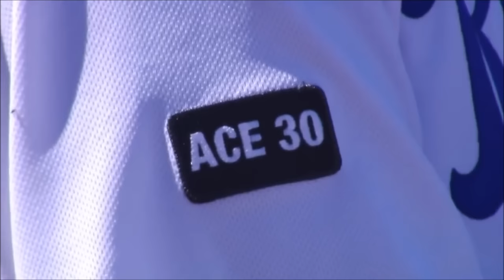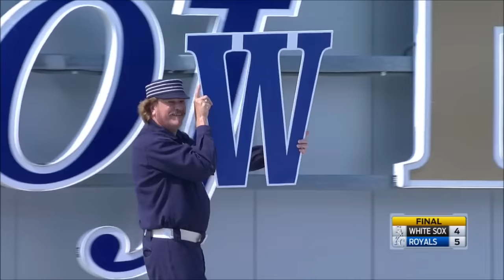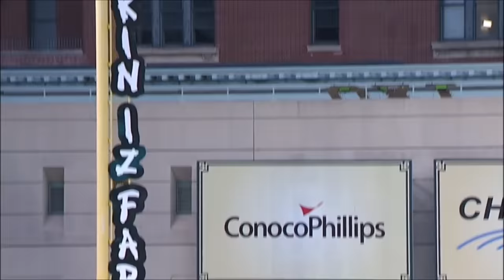Kansas City Royals 2017 Season Highlights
Relive all the best moments from the Royals 2017 season
MLB PLZZ DONT BLOCK MY VIDEO!!! PLZZ